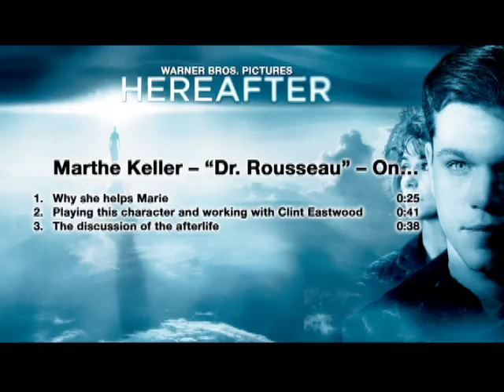Interview with Marthe Keller for Hereafter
CriticsChoiceMovies.com is the online destination for interviews with today's biggest movie stars talking about today's biggest movies